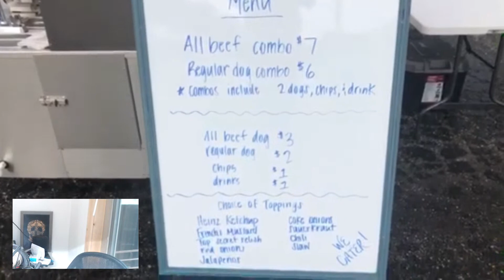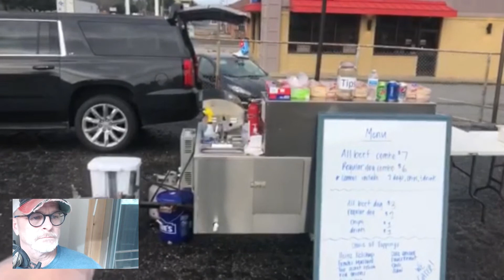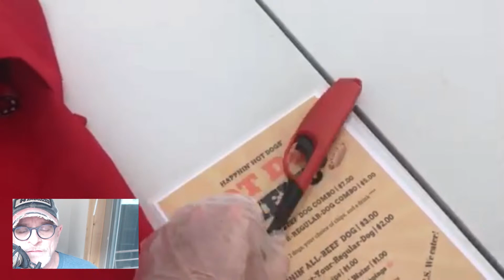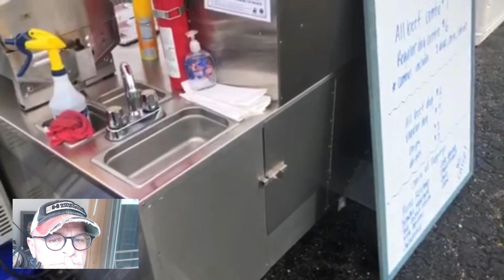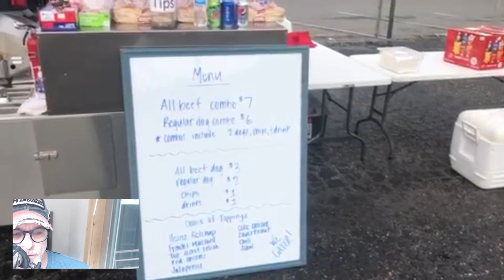New Hot Dog Vendor Shares His First Setup!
It's not often that a hot dog vendor shares his first setup with his cart and everything. And guess what... I'm watching it with you... so lets do this...